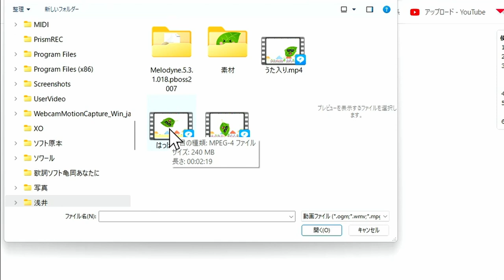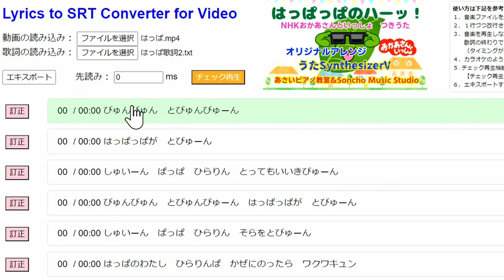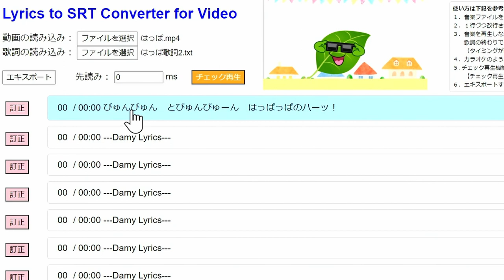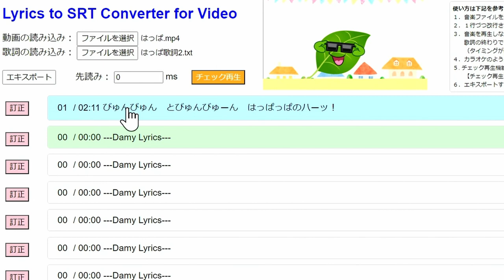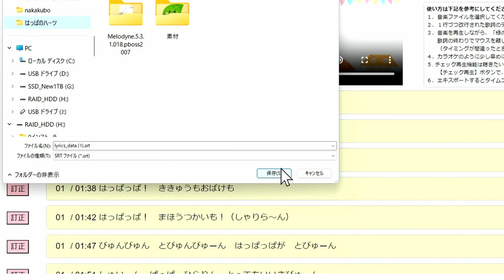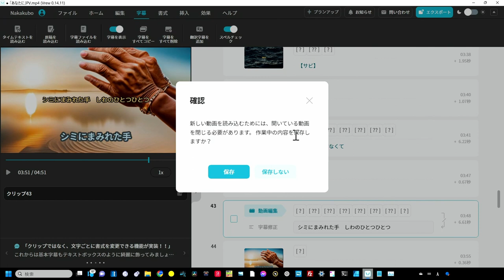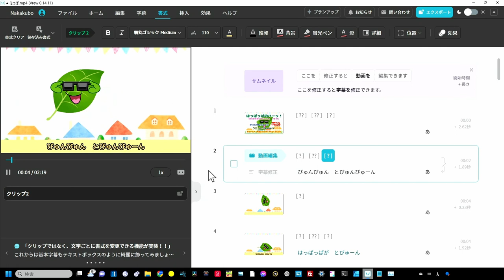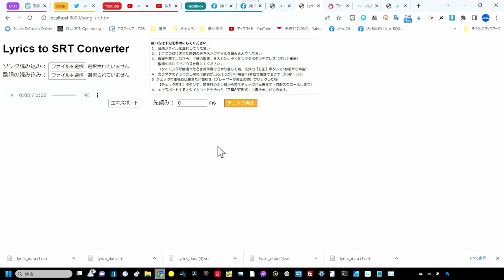【無料アプリ】ミュージシャン必見！ 動画ファイルでも歌詞字幕簡単に！ またもアップデート どこまで楽ちんにすれば気が済むのか！【動画ソフトほぼ対応】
動画からでも可能に！更なるアップデートと実践制作
★動画用
どちらか選んでお使いください